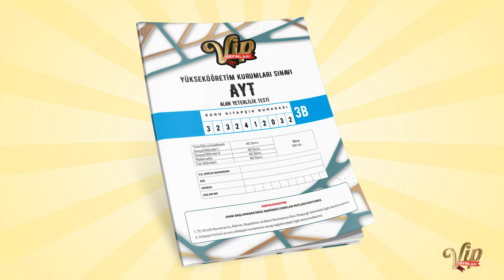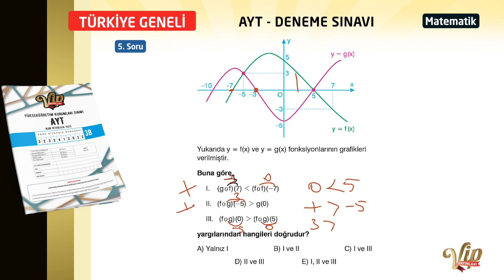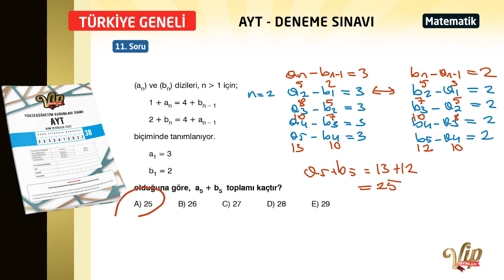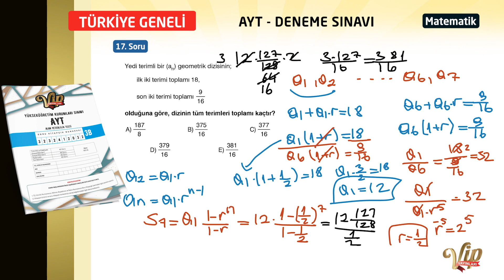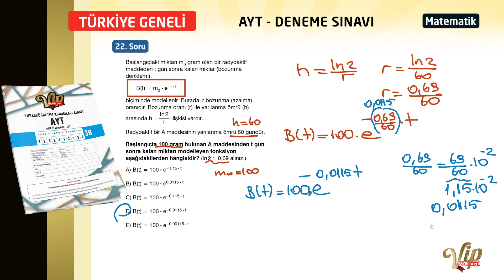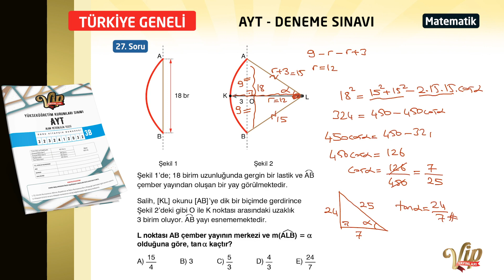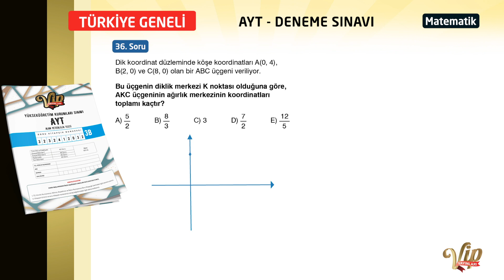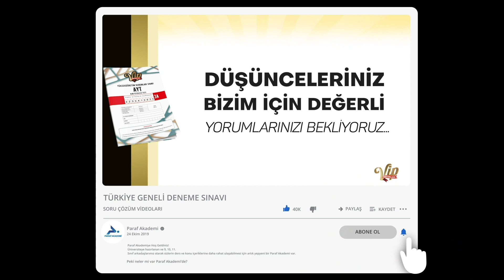VİP YAYINLARI TÜRKİYE GENELİ DENEME SINAVI 3 - AYT MATEMATİK B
ARALIK 2023 Türkiye Geneli Deneme Sınavı 3 Video Çözümleri B kitapçığı

00:00:00 Soru 1
00:03:57 Soru 2
00:04:29 Soru 3
00:05:58 Soru 4
00:09:24 Soru 5
00:10:58 Soru 6
00:12:44 Soru 7
00:15:11 Soru 8
00:17:05 Soru 9
00:18:07 Soru 10
00:20:09 Soru 11
00:22:35 Soru 12
00:24:17 Soru 13
00:25:26 Soru 14
00:26:17 Soru 15
00:28:15 Soru 16
00:29:24 Soru 17
00:32:58 Soru 18
00:34:49 Soru 19
00:36:35 Soru 20
00:39:07 Soru 21
00:41:36 Soru 22
00:43:57 Soru 23
00:45:40 Soru 24
00:46:48 Soru 25
00:49:48 Soru 26
00:52:51 Soru 27
00:54:43 Soru 28
00:55:53 Soru 29
00:56:46 Soru 30
00:57:47 Soru 31
00:59:30 Soru 32
01:00:22 Soru 33
01:01:50 Soru 34
01:02:57 Soru 35
01:05:29 Soru 36
01:08:29 Soru 37
01:10:21 Soru 38
01:11:49 Soru 39
01:13:46 Soru 40